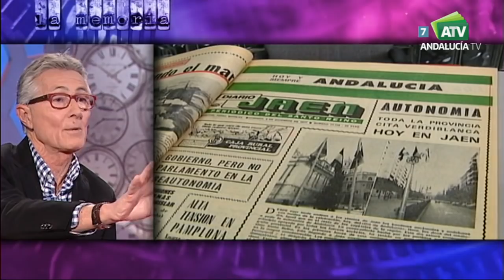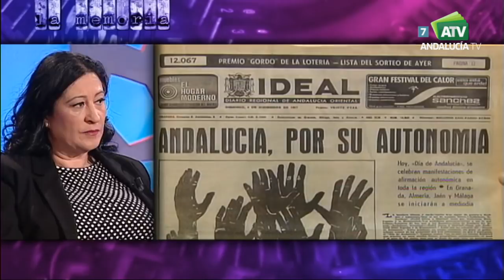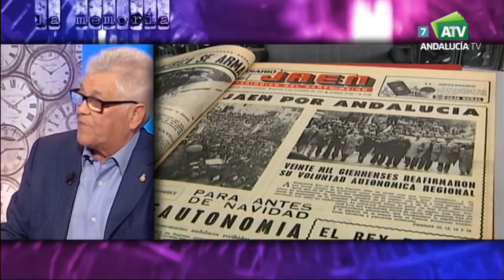La Memoria | El asesinato de Caparros (2ª parte)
Programa 24: La Memoria | Emisión: 02/04/17

Programa que emite un documental y una tertulia en torno a la Memoria Histórica. Presenta: Manolo Prados.

Hoy: El día que murió Caparrós.

Perfil biográfico de Manuel José García Caparrós y un relato de los acontecimientos sucedidos en Málaga el 4 de diciembre de 1977, que acabaron con la vida de un joven de 18 años, que se convirtió, sin quererlo, en un mártir de la incipiente autonomía andaluza.